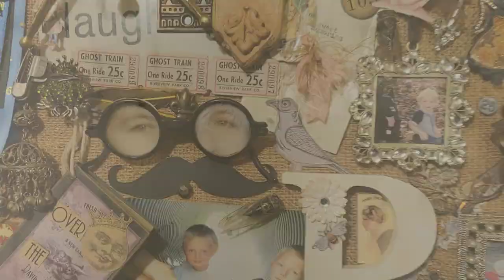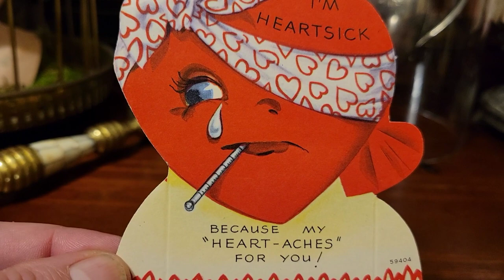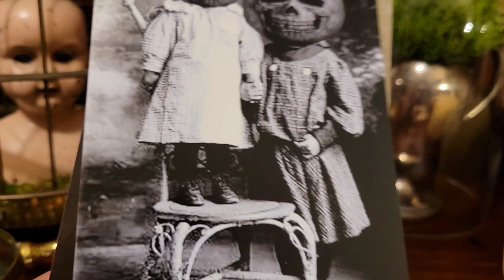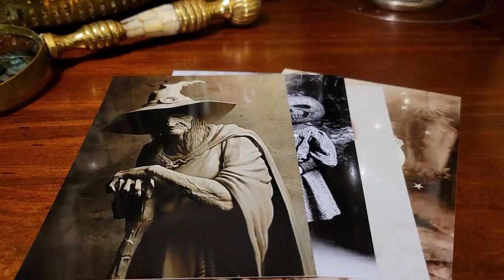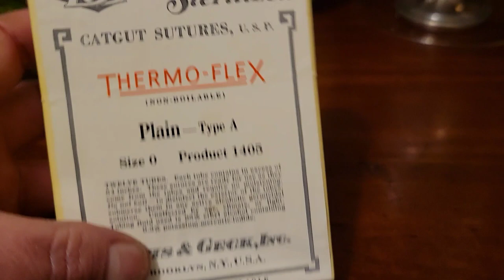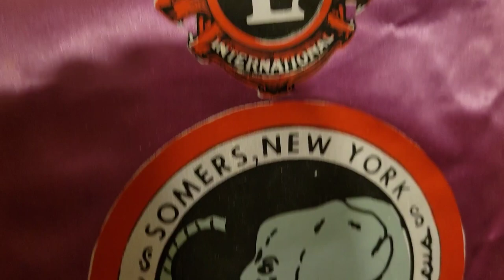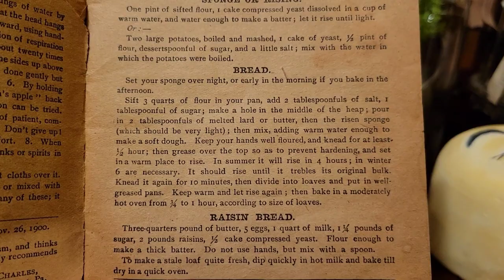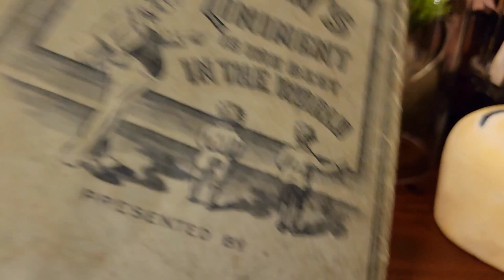Big Haul of Uncommon Vintage and Antiques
I am so excited to share this haul with you! I found some awesome stuff! Couldn't have done it without you! 🙏💜 I hope you enjoy my finds, and this is a long one...but I hope you can hang in there! 😂 Grab a few snacks and your favorite blanket, and/or pet, and let's hang out!

💟Friend Mail/ Cards
Tina/ A Vision in Vintage co
Laurel, Indiana 47024